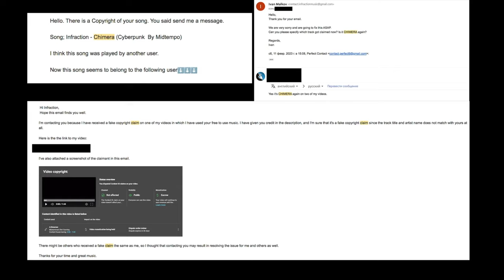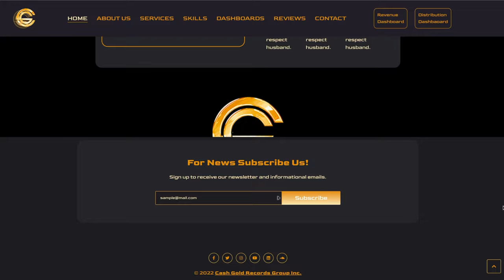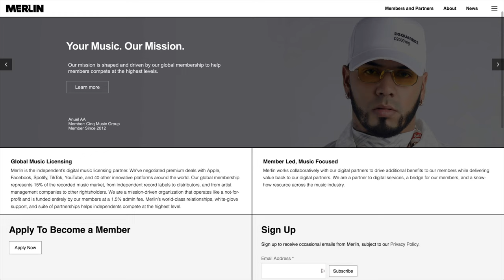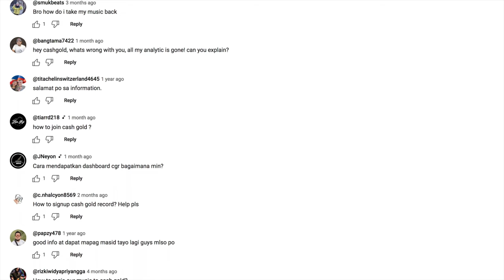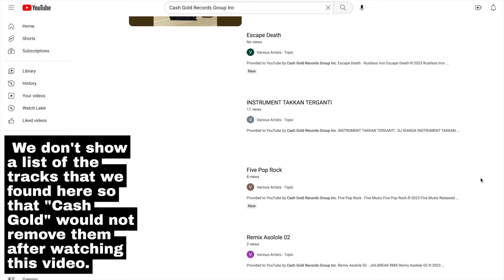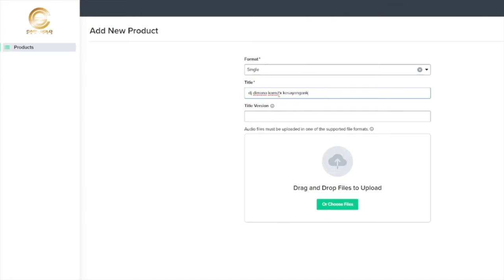How scammers steal our music and your monetization on YouTube. False copyright claims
Thank you MOKKA for recording this video! I don't have a camera and can't record something like this myself :(

0:00 Intro
0:28 "TheFatRat" story
0:42 Why you shouldn't ignore this video.
0:53 The first claim from [Merlin] Cash Gold Records.
2:05 The 2nd claim [Merlin] Premier Pro
2:40 Who is Merlin?
3:06 Cash Gold Records. History of theft.
5:16 Stories of other musicians.
5:52 If you decide to steal music, then go to jail.
6:07 Do not be silent.

Hello guys! In this video, we're talking about how we discovered a music label (Cash Gold Records) that allows the stealing of artists' music and bloggers' monetization. We're not claiming that the founders of this label are frauds, but we've found dozens of tracks belonging to different artists that were released by Cash Gold Records under different names. We have all the evidence if necessary. We also believe that there are several such companies.

We strongly urge you to help us spread this video. This is important information, and we'd like to get an answer to the question, "What's going on?" We'd like Merlin to give us an answer as to why our music is often stolen through their company? Who are Cash Gold Records, and why did we find so much of someone else's music in their catalog, spending 30 minutes on Shazam?

Guys, you can easily use our music in your videos. We know how to protect your monetization from scammers. Don't worry!

We decided to record this video because we've been silently fighting scammers for 2 years, but these guys are getting more and more freedom on the internet. Distributors don't take any responsibility for allowing anonymous people to steal someone else's music on the internet and take all the monetization for themselves. All of my musician friends are suffering from this.

cash gold records copyright claim
Cash Gold Records Group Inc
youtube copyright claim
music scammers
Merlin copyright claim
Premier Pro copyright claim
Fake copyright claims